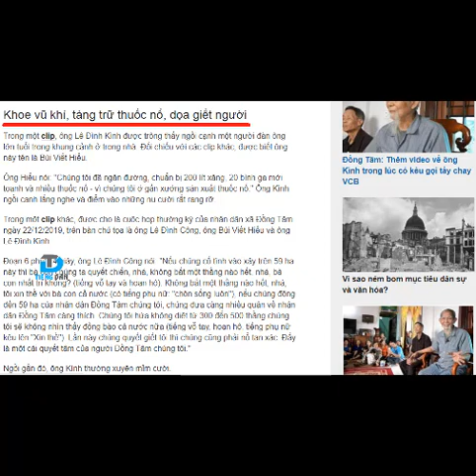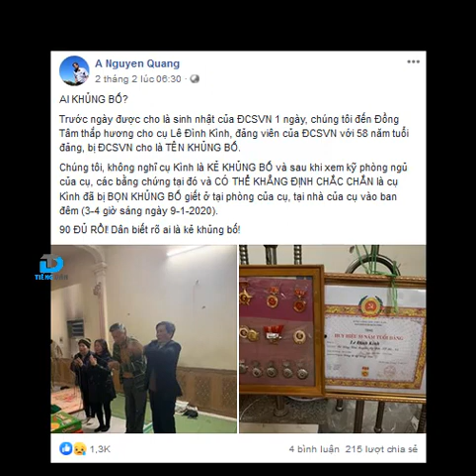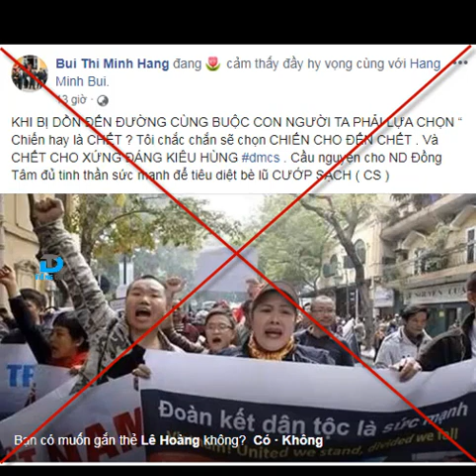Sắp xử 29 bị can Đồng Tâm: Màn kịch "đấu tranh dân chủ" cho băng nhóm Lê Đình Kình đã khép lại?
Sau một thời gian điều tra, Công an Hà Nội đã chính thức đề nghị truy tố 29 bị can trong băng nhóm Lê Đình Kình giết hại 3 chiến sỹ công an TP Hà Nội ngày 9/1/2020